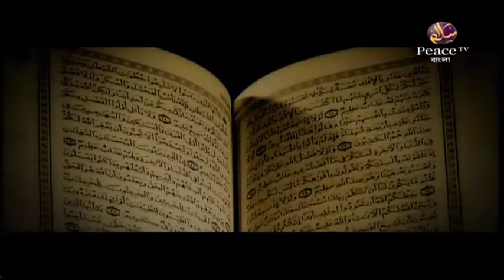৯১. আসুন কুরআন দিয়ে জীবন গড়ি। শাইখ আব্দুর রাহমান মাদানী। পিস টিভি বাংলা